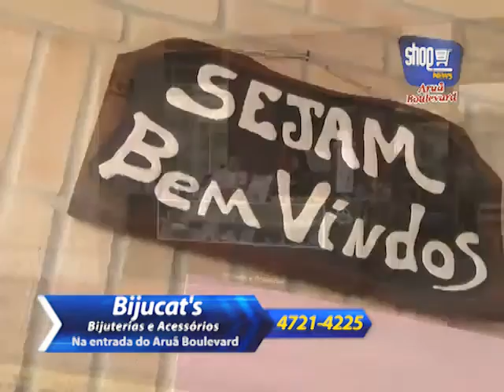Shop News - BIJUCATS